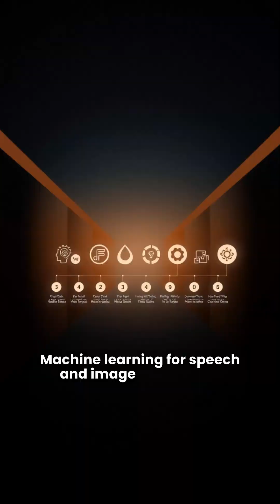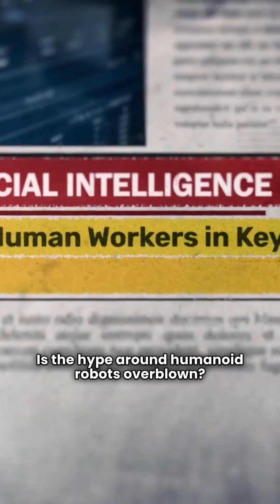Are Humanoid Robots with Human Like Dexterity in our Near Future?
Are AI humanoid robots just hype, or are they a soon-to-be reality that could revolutionize our workforce? 🤔 And should we really fear an AI-induced unemployment crisis in the near future?

In this short, we're diving into expert opinions on the rapid advancements in robotics and AI, exploring whether the doomsday predictions are truly on the horizon. We'll touch on the challenges of mimicking human dexterity and the practicalities of robot design.

What are YOUR thoughts and predictions on this hot topic? Should we be worried about robots taking all our jobs, or is the timeline for advanced humanoid robots still far off? Share your insights in the comments below! 👇